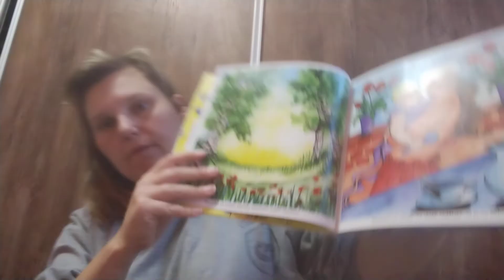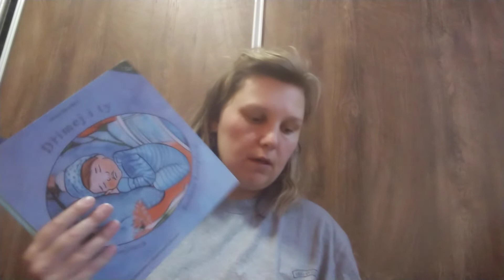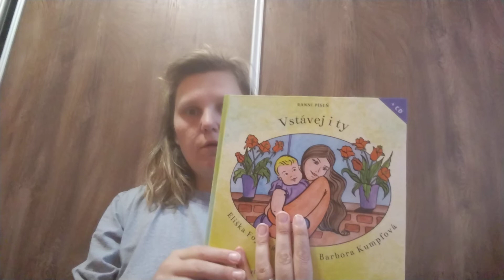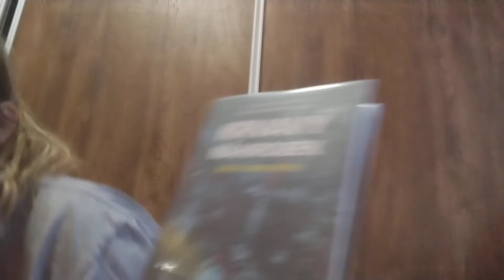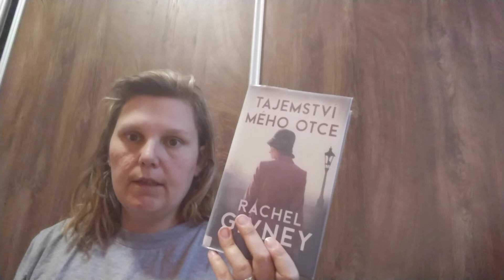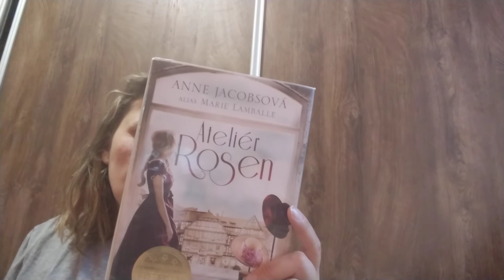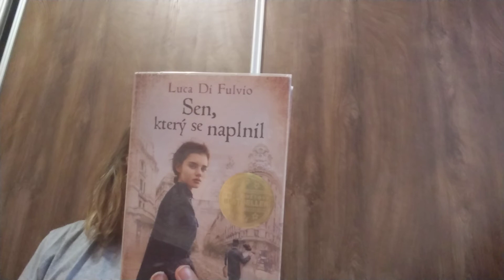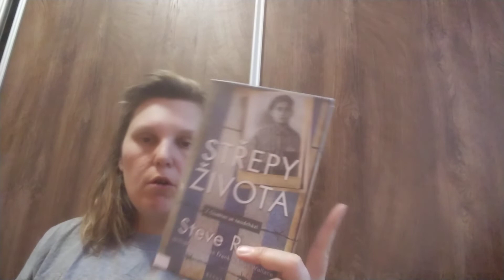týden s knížkou 1/2024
vítám Vás u dalšího týdne s knížkou. Jde tentokrát o shrnutí 1. týden roku 2024.
Knihy, o kterých mluvím:

- Eliška Fojtová - Dřímej i ty/Vstávej i ty,
- Anna Beatrix Bártová - Krvavý náhrobek,
- Jennifer Hillier - Pronásledovaná,
- Ciera Cass - Dcera,
- Maria Langer - Léčitel,
- Nick a Tesla, nebezpečná laboratoř,
- Rachel Givney - Tajemství mého otce,
- Sarah Mathiasová - Hvězdy nad Berlínem,
- Lilly Lucas - Nové sny,
- Anne Jacobsová - Ateliér Rosen,
-  Colleen Hoover - To nejlepší v nás,
- Luca Di Fulvio - Sen, který se naplnil,
-  Steve Ross - Střepy života,
- Karin Lednická - Šikmý kostel.

Chcete pomoci pejskům prostřednictvím knih?